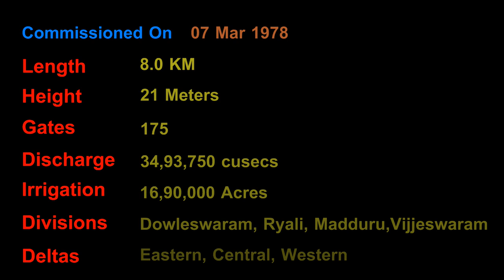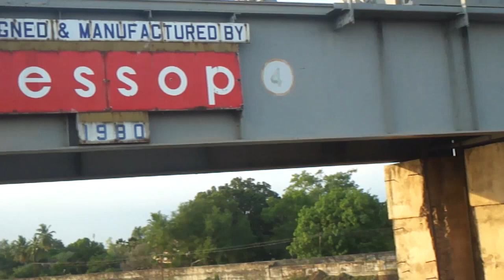World's Largest Irrigation Structure - Sir Arthur Cotton New Barrage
World's Largest Irrigation Structure
Sir Arthur Cotton New Barrage - Rajahmundry

Commissioned On : 07 Mar 1978
Length: 8.0 KM
Height: 21 Meters
Gates : 175
Irrigation: 16,90,000 Acres
Divisions: Dowleswaram, Ryali, Madduru, Vijjeswaram
Deltas: Eastern, Central, Western